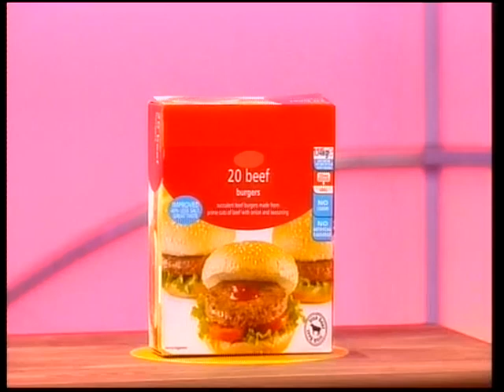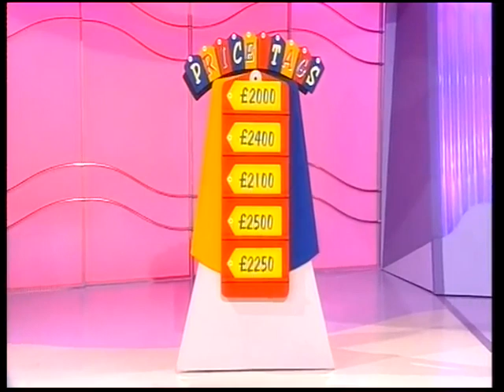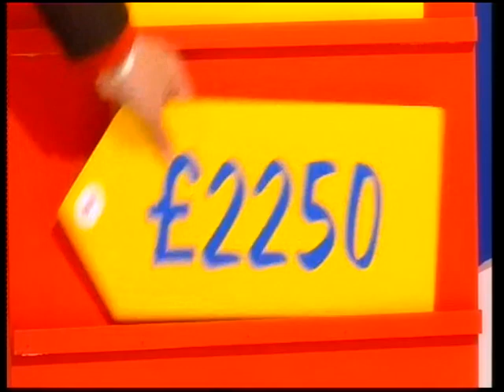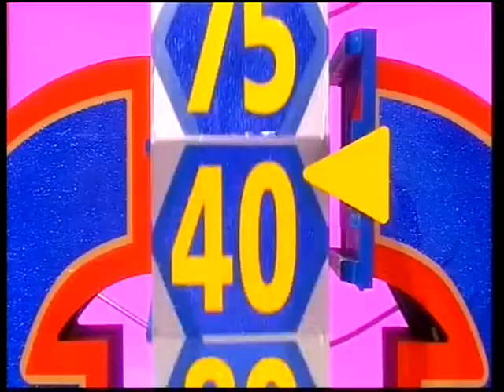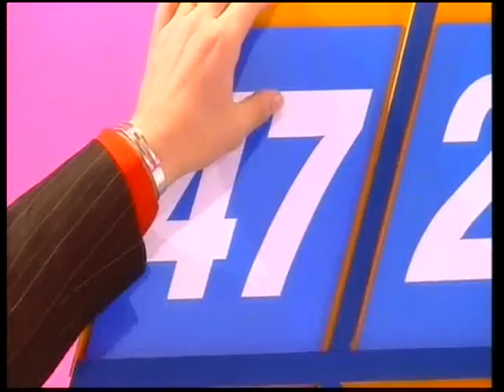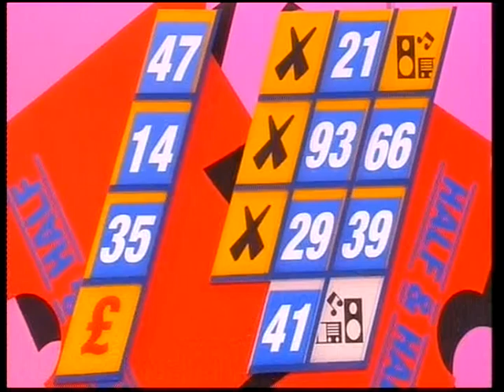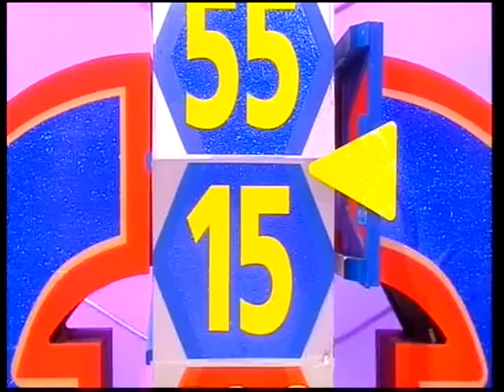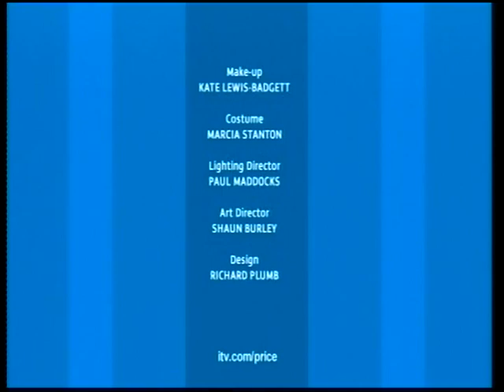paul winning the price is right